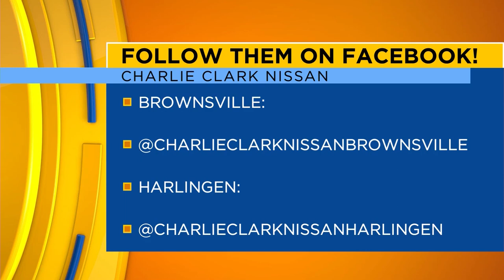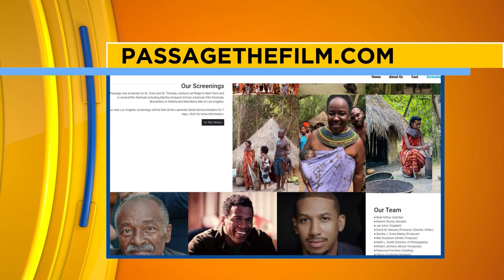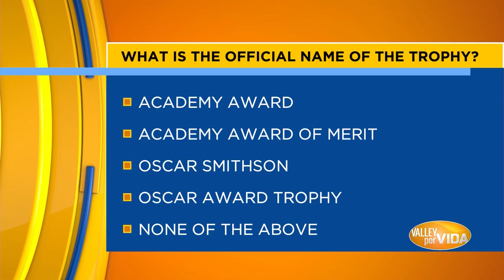Episode #204 Pt 1 | "Valley Por Vida" Lifestyle Show | Host & Executive Producer Danielle Banda TV